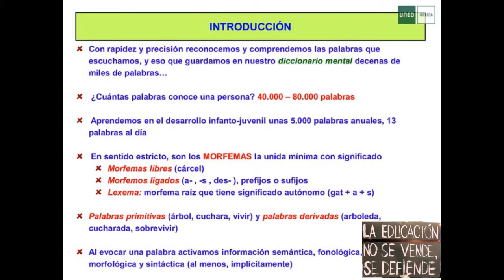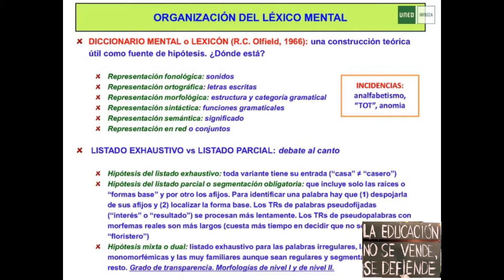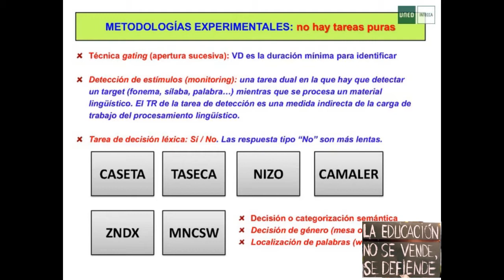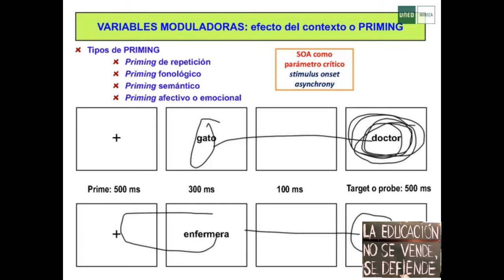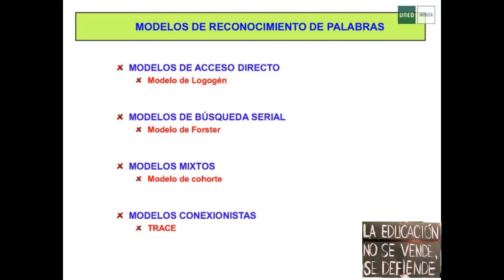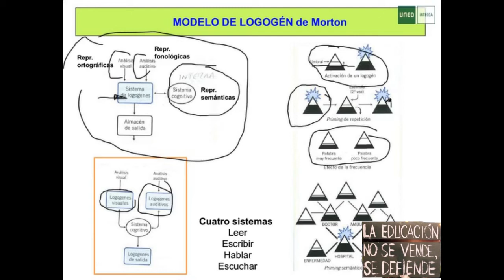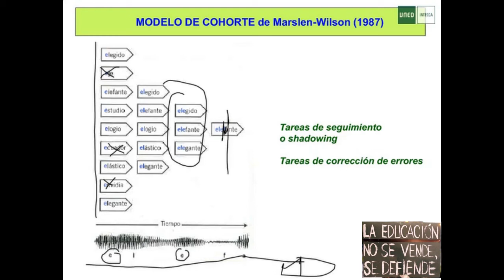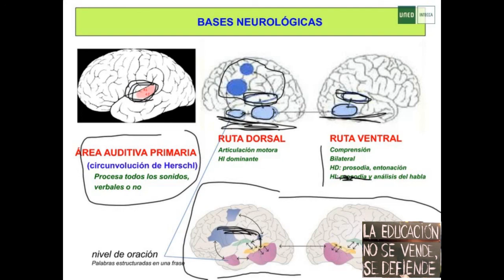RECONOCIMIENTO ORAL PALABRAS